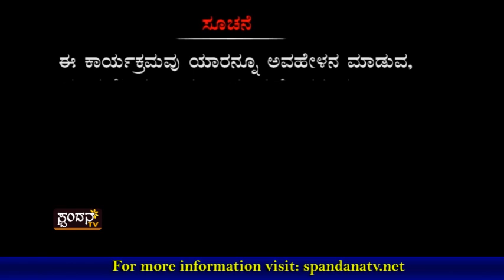Kadle Bajil│ಕಡ್ಲೆ ಬಜಿಲ್ │Episode 11│ Deepavali Special